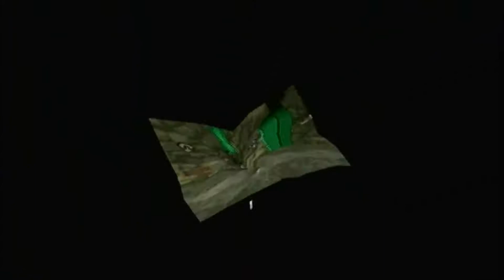Let's Play Paper Mario The Thousand Year Door Episode 87- Bandits And Lakitus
God damn lakitus. Why did it have to be lakitus?